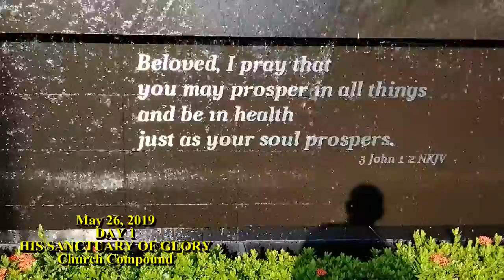May 26, 2019 - DAY 1: "CALL OF THE NATIONS"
Project Barnabas Conference 2019 - Opening Service
HOSTS: Rev. Daniel Cheah and Rev. Deborah Ong - His Sanctuary of Glory, Kuala Lumpur, Malaysia.